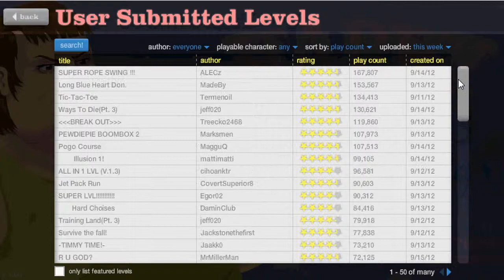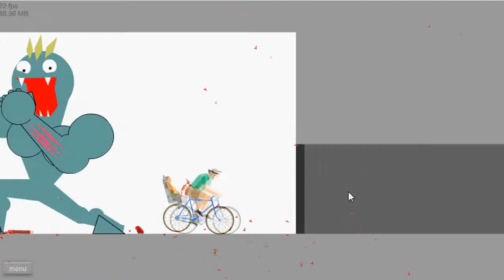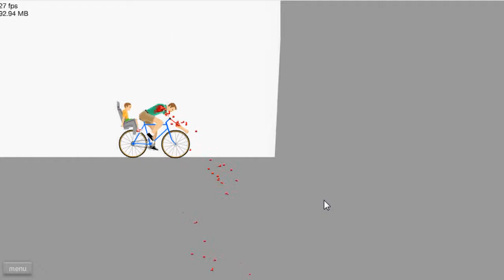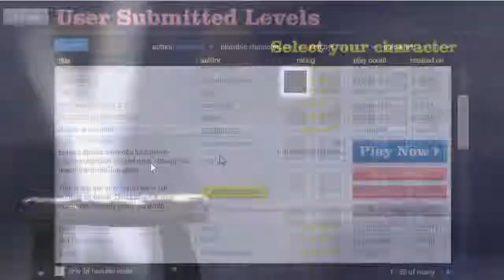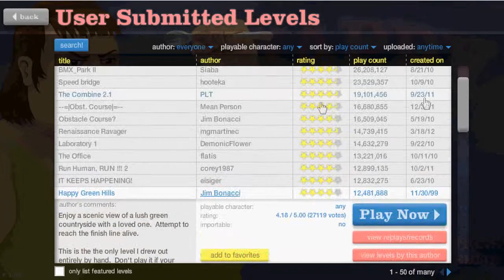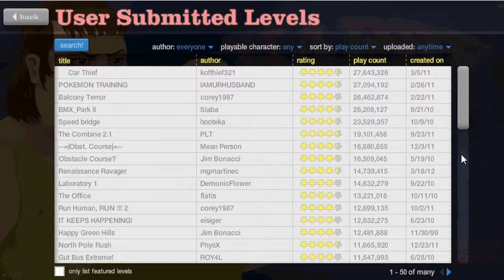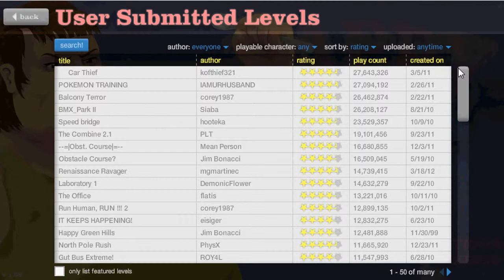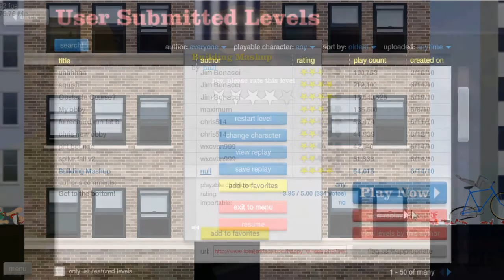Let's Play - Happy Wheels - #2 - AWMMG POKEMON!